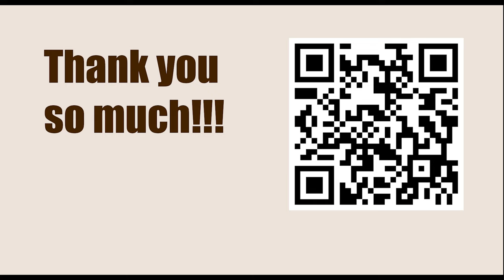Robert James Fischer vs Samuel Reshevsky, Second Piatigorsky Cup, Santa Monica 1966